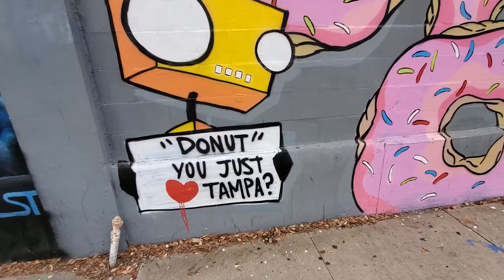Sick Ass Mural Art (Tampa)